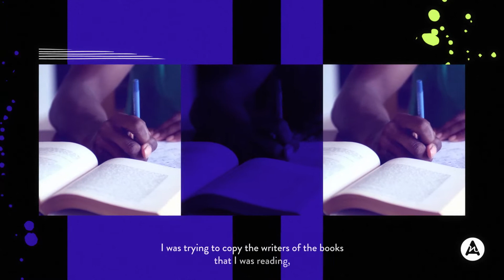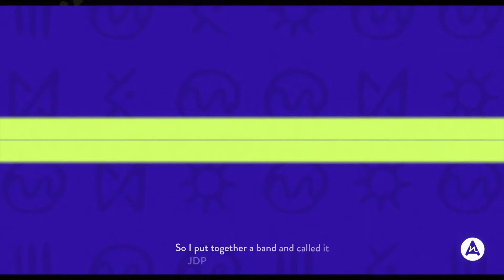THE ART OF THE ARTIST | Early Days with JDP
Take a trip down musical-memory lane with award-winning songwriter and rapper, JDP.